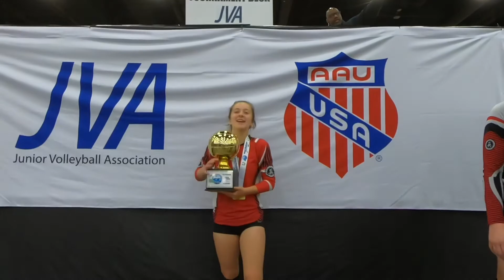2021 JVA World Challenge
My team 18 Onyx took first in 18 Premier Gold Division